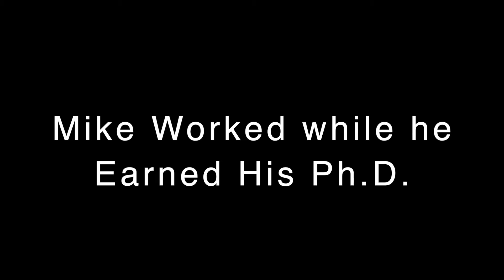Episode 17 of Get-To-Know-Michael: Mike Worked while He Earned his Doctorate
In Episode 17 of Get-To-Know-Michael; Mike discusses his doctorate research project at The George Washington University , which he completed while working and raising a family and growing a business.